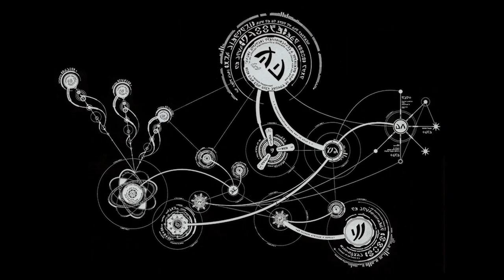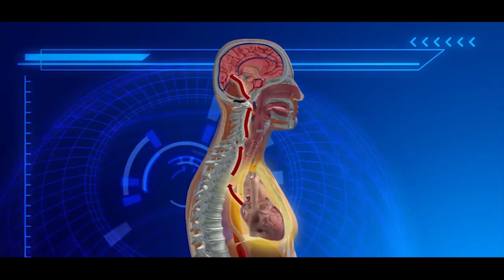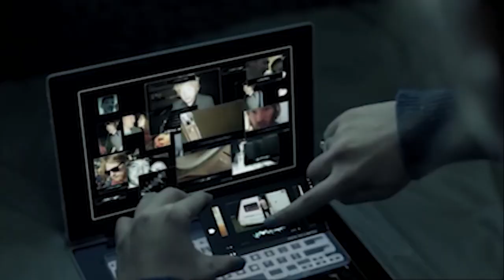What if people froze before the great awakening! | ETForSci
Hello Science lovers,

This week, we are discussing Cryonics and Frozen People, actually, it is a super exciting subject in science. We have discussed all questions in your mind that  What if people froze before the great awakening!  Cryonics and Frozen People, Is it possible to go to the future biologically? Now we examine CRYONICS, the most comprehensive project developed in this field. What is CRYONICS? Some important events about Cryonics and Frozen People!
We are looking forward to seeing your opinion in the comment section:) Have a good science days.